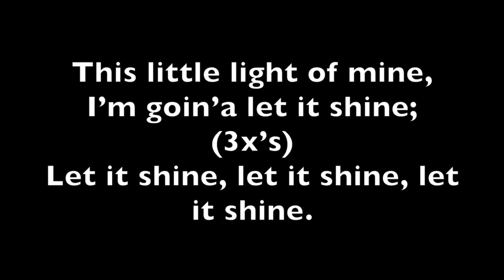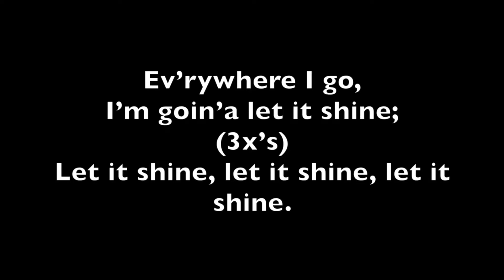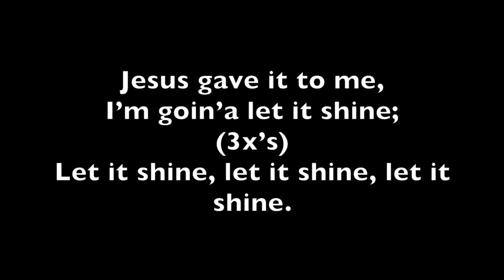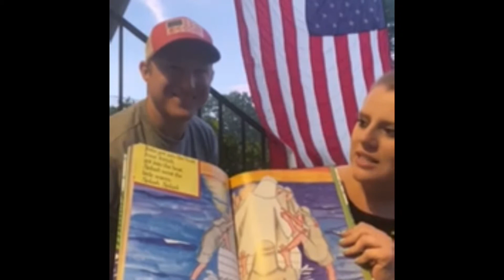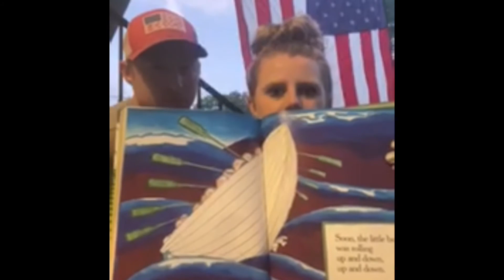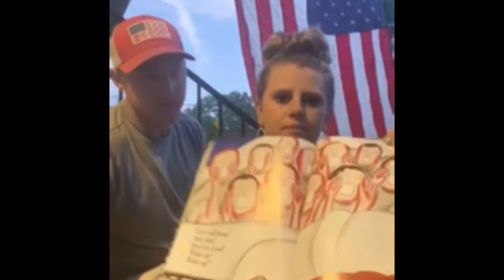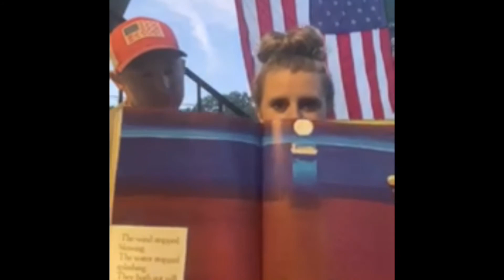Children’s Midweek Devotion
Mrs. Leigh Anna is excited to come back just in time to kick off another great year of Sunday School.

Join Gregory, Mrs. Leigh Anna, Mr. Bruce, and our very last Special Readers for this summer season.